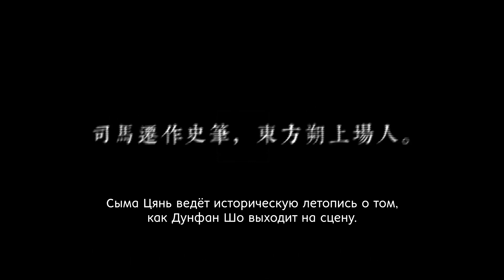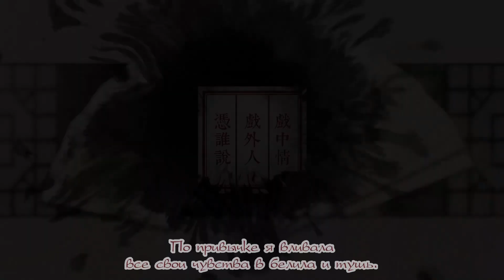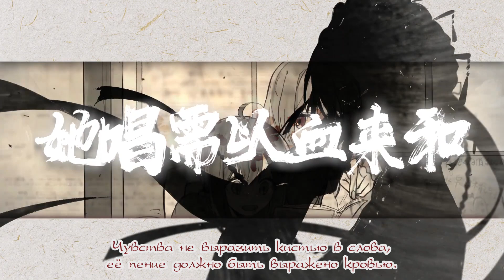Chiyu & Yuezheng Ling - Red actor / Chi Ling (rus sub)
Песня базируется на реальном событии 1937 года (ВМ2), когда японские войска вторглись в китайскую республику.
Солдаты оккупировали уезд Аньюань, и потребовали в местном театре, чтобы те играли для них, пока японцы будут оплакивать своих погибших товарищей. Если бы труппа отказалось, то солдаты спалили бы весь город.
Актёр, исполняющий женские роли, Пэй Яньчжи, лишь улыбнулся и ушёл наносить грим.
Вечером, когда он играл, а все солдаты были заворожены, оставшиеся актёры заперли и подожгли театр изнутри. Представление на сцене продолжалось, пока театр не рухнул и не погрёб под собой труппу и солдат.

Ли Сянцзюнь – куртизанка, певицы и музыканша, чью жизнь записали в пьесу «Веер с персиковыми цветами». Собственно, герой песни исполняет её роль на сцене

Сыма Цянь потомственный историк, который записывал, как и свою современность, так и мифических родоначальников. Дунфан Шо полулегендарная личность. Человек в самом деле был, но его истории были категории барона Мюнхаузена. Боюсь я не знаю контекста, чтобы точно интерпретировать эту строчку. Предположу, что она о противоречивости реальности истории, хотя оба этих человека жили примерно в одно время.

Cover by：赤羽 (SynthV - Чиюй), 樂正綾 (Vocaloid 3 - Юэчжэн Лин)
Original singer: HITA
Music composition: 李建衡
Music Arrangement: 何天程
Lyrics: 清彥
Kunqu: 朱虹
Tuning: 星葵
Mixing: 溱绫西陌
Illustration: 洋芋
PV: 綄风
Story: 芫芫
Fan Model: 零戦P(marcuen)